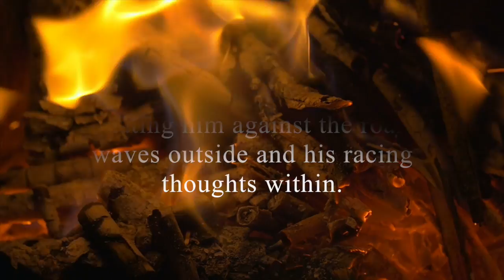Mike Anthony - Kevrinek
Mike’s love of mystery and adventure, underpinned by romance and music, have been inspired and driven by his own experiences, often fuelled by brilliant writers such as Dennis Wheatley, Daphne du Maurier, Patrick O’Brian and PG Wodehouse and more recently by the work of Damien Boyd and LJ Ross among others. The elements of romance in all its guises, atmospheric settings and intrigue with just a touch of the unknown give energy and richness to life and inspire his characters to dare, to dream and very often to sing about their emotions both happy and not so.

As well as writing novels and short stories, Mike is an accomplished pianist, singer and songwriter, creating musical drama for stage and radio. A major passion is to work with aspiring musicians and writers, encouraging others to express their thoughts and feelings in words and song.
Mike lived for a number of years in Cornwall, singing all over the county and feels privileged to have shared music with so many wonderful people, including Daphne du Maurier, who was thrilled that he was ‘singing for his supper’ in her beloved Cornwall. Mike has his own thoughts on what he seeks to achieve.
‘There is an atmosphere and mystery that you can almost touch in Cornwall. Some of you will understand what I mean I’m sure. This electricity drives and shapes events and characters in the ‘Kevrinek’ books, a similar compelling force spilling over into the wider ‘world’ into the ‘Genesis journeys’. In all my stories, this atmospheric magic has consistent properties, yet expresses itself in many different ways, common ground being songs and music, which challenge and inspire our characters throughout, whether in love or adversity.'
Mike is also a lover of all things Disney and enjoys an idyllic lifestyle in Suffolk with his soul mate and partner Janice. He readily admits that ‘Cornwall is always with me’ but mystery and romance are everywhere.